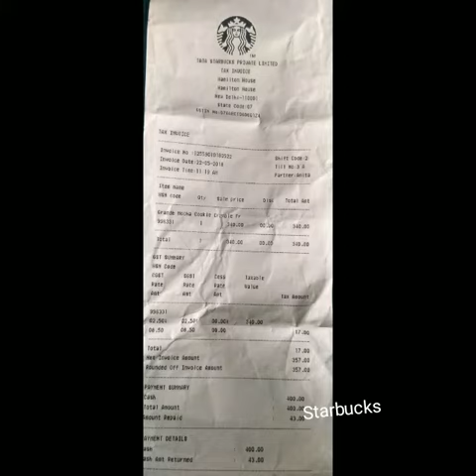STARBUCKS Coffee Drinks ConnaughtPlace New Delhi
Best Coffee House in Delhi